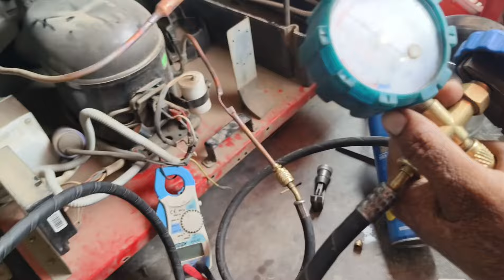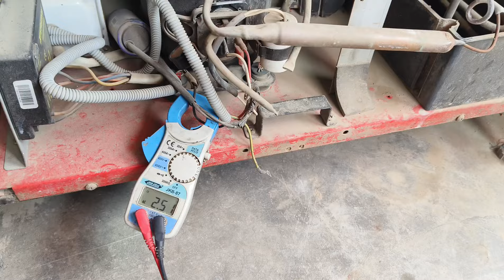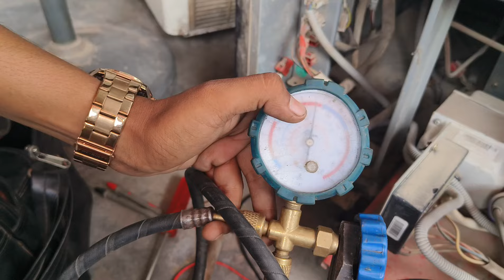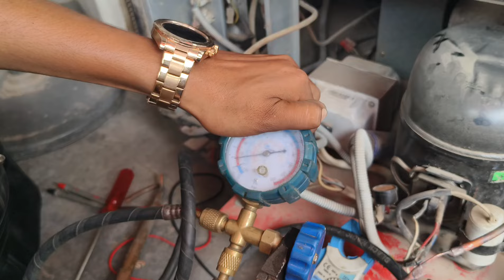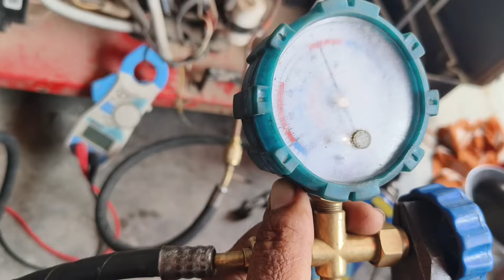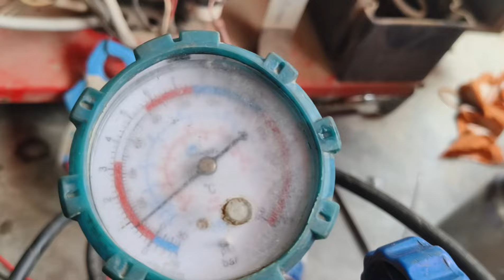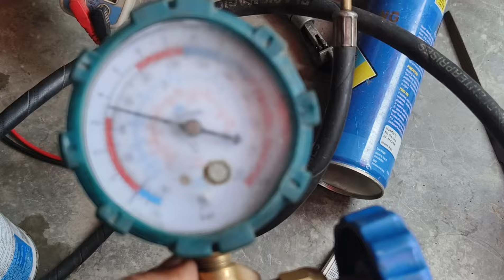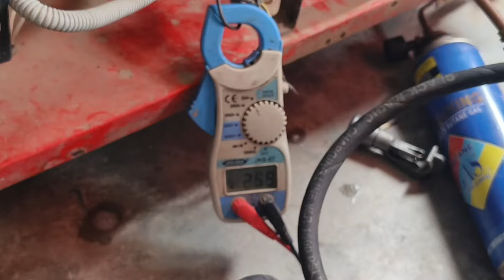coca cola refrigerator repair | fridge choking problem solution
Coca Cola fridge baar baar chowk King problem kyon aata hai
doston is video mein aapko bataya Hun Ki hamare pass Jo Coca-Cola ka free hota hai ya kisi bhi company ka bhi vc cooler usmein machine choking kyon bar bar karne lagta hai to iska solution ham aapko yah video ke madhyam se bataya jaaye ismein ham kaise filter ko change karte hain kaise chauki ko pata Hain kahan se hamara message chauk ho gaya hai jaam ho gaya hai ham aapko is video mein batane wale